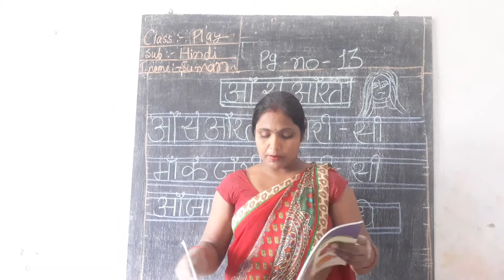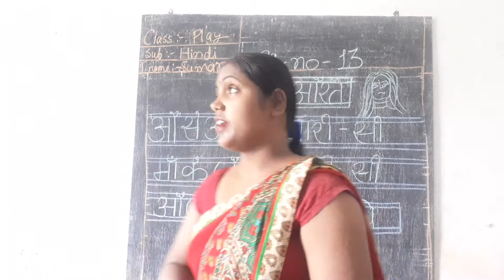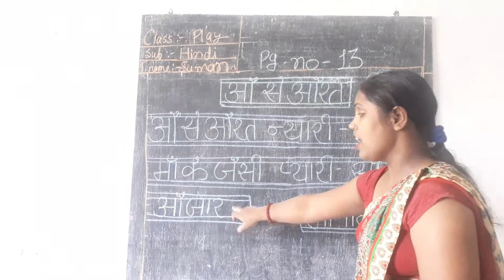Class- play// Hindi book// pg no- 13.